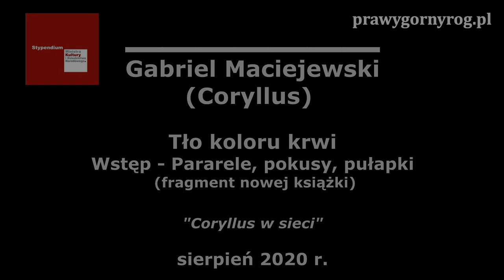Pararele, pokusy i pułapki - Gabriel Maciejewski:Tło koloru krwi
Gabriel Maciejewski (Coryllus) - "Pararele, pokusy i pułapki".
Fragment planowanej nowej książki Gabriela Maciejewskiego pt: Tło koloru krwi, czyta autor.
"Coryllus w sieci". lipiec 2020 r. Zrealizowano w ramach programu stypendialnego Ministra Kultury i Dziedzictwa Narodowego - Kultura w sieci